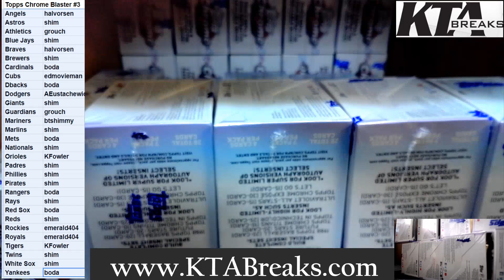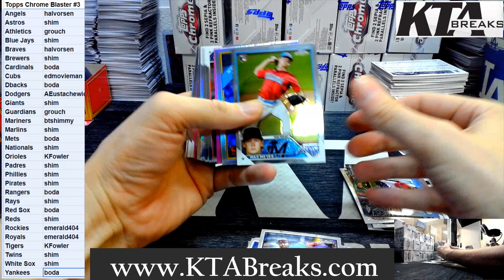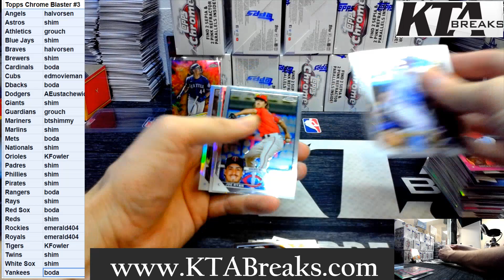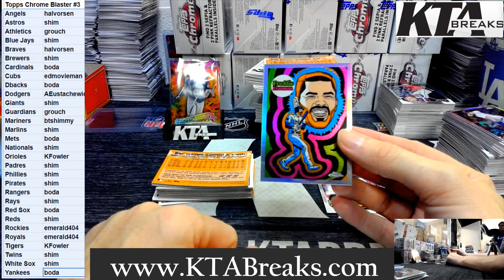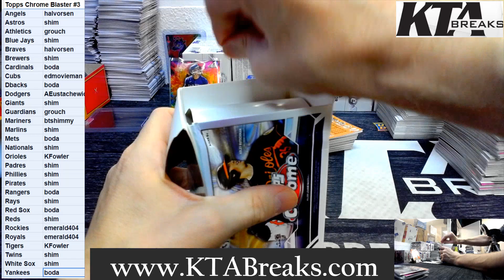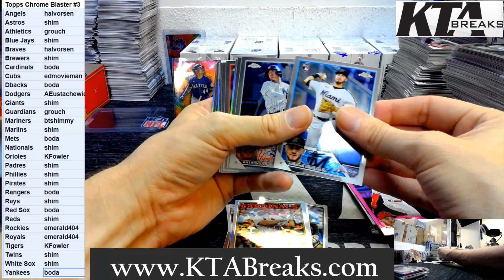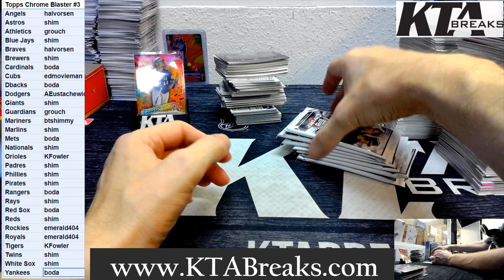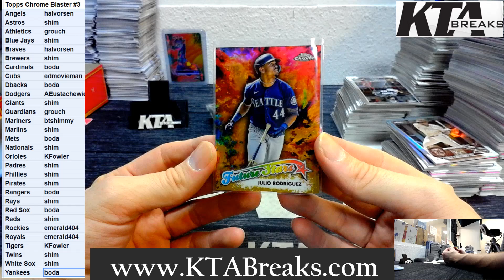PICK YOUR TEAM #3 - 2023 TOPPS CHROME BASEBALL 20 BLASTER BOX 1/2 CASE BREAK